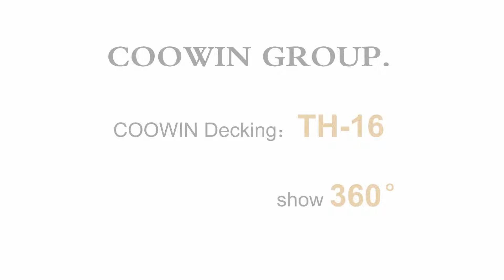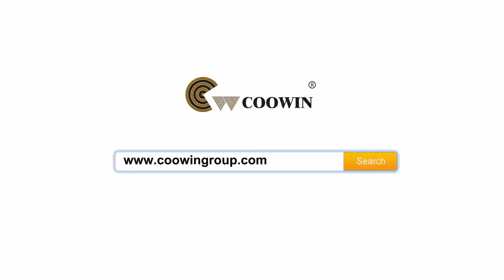coowin composite solid deck TH 16